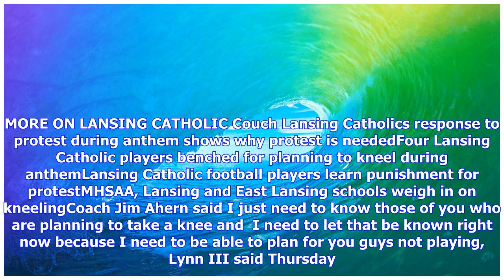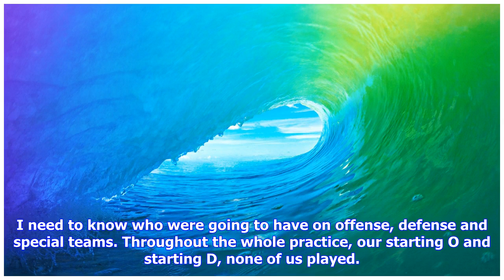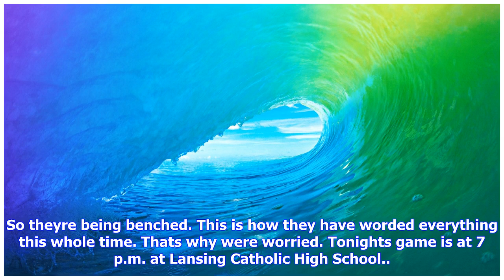Breaking News | Lansing catholic denies telling football players they'd be 'benched'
Lansing catholic denies telling football players they'd be 'benched'

Lansing Catholic issued a statement late this afternoon clarifying four minority players had not bee...